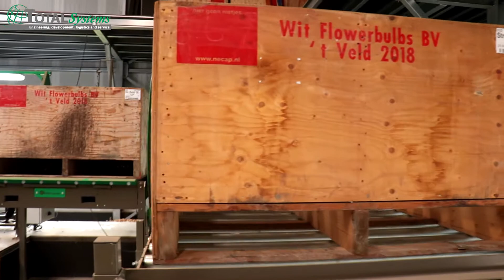Total Systems Carrousel doseerkantelaar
Carrousel doseerkantelaar voor bollen, aardappelen en diverse andere producten.